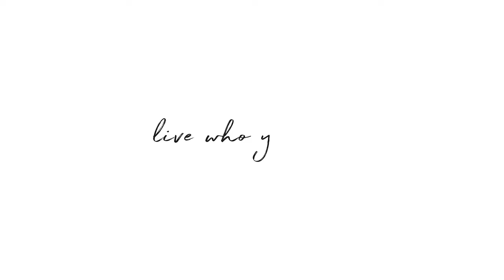110 Halsey Lane, Bridgehampton - Hamptons Luxury Market Leader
BRIDGEHAMPTON ESTATE ON 4.6 ACRES WITH ESTABLISHED LANDSCAPING

A long driveway leads one to a beautifully gated entry of flowering perennials in Bridgehampton south. Lush verdant lawns, magnificent towering specimen trees, and spectacular gardens are the setting for this shingle-style country house with recent renovations by architect Frank Greenwald. Natural stone flooring on paths and walkways, first floor living areas, and outdoor patios link indoor spaces to park-like grounds. Inside the home are sunlit rooms providing bright interiors which include 5 bedrooms and 5.5 baths in approximately 5,000 SF. Spacious, airy living areas have high-vaulted ceilings, including a large living room with fireplace, adjoining wet bar, and oversized picture window with garden views. The formal dining room with feels like it sits in the landscape with large picture windows surrounded by 2 sets of French doors to the rear patio. The custom eat-in Country French style kitchen boasts wide antique plank wood floors and views to the "stone surround" inground pool and spa adjacent to the separate pool house. Away from the house lies the Har-Tru tennis court with a viewing pavilion and basketball court set amid 4.6+ acres of landscaped grounds which feel like Charlie Marder and Frederick Law Olmsted had collaborated on the design.